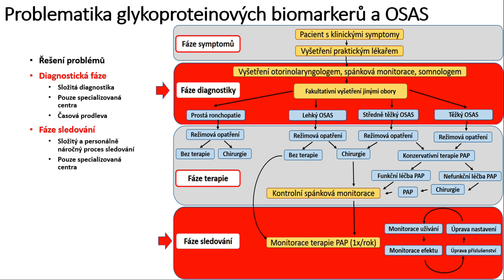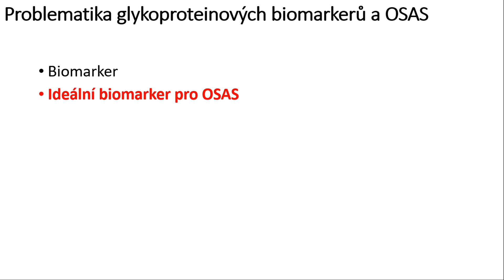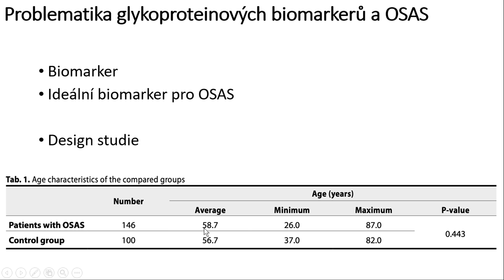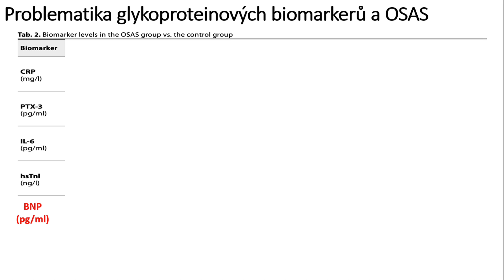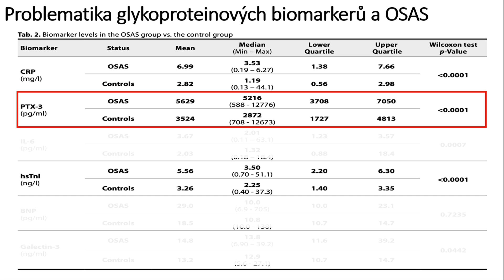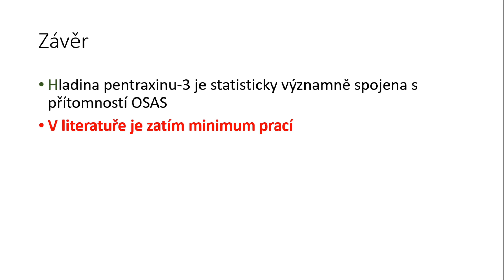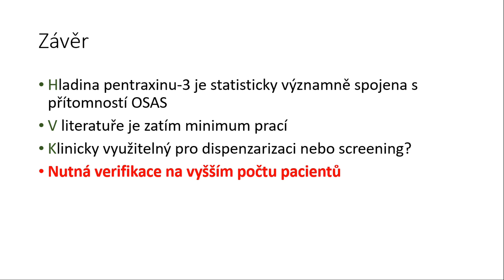Možnosti vybraných glykoproteinových biomarkerů v diagnostice OSAS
Přednáší: MUDr. Tomáš Kostlivý z ORL kliniky FN Plzeň
Přednáška byla součástí Večera ORL kliniky FN Plzeň dne 8.9.2021